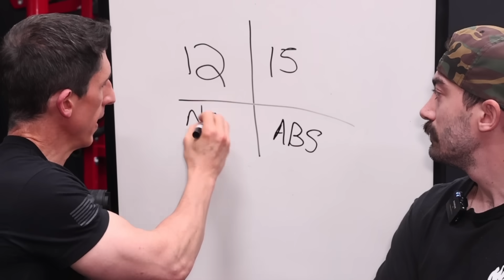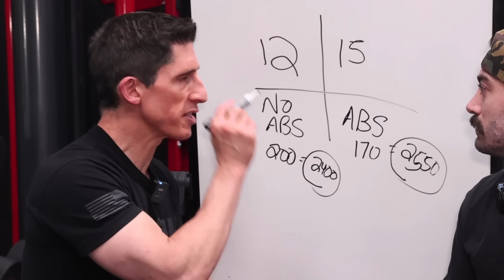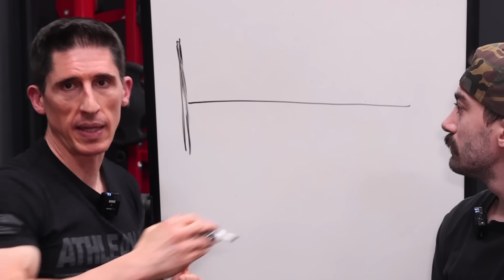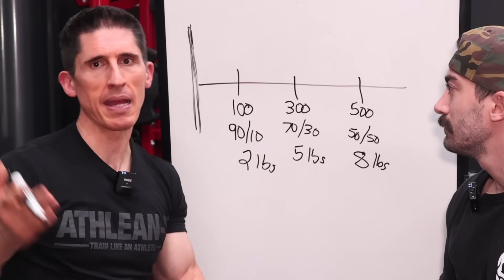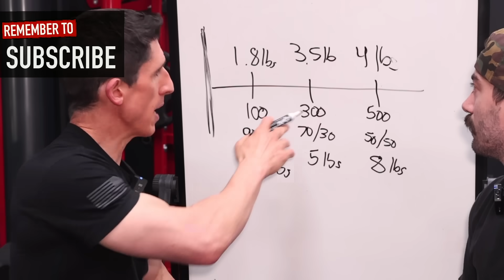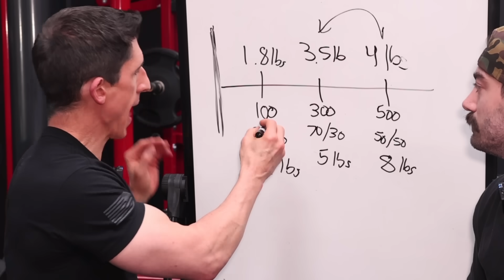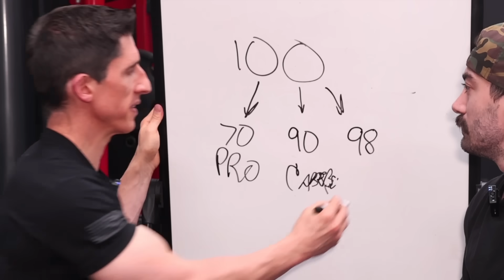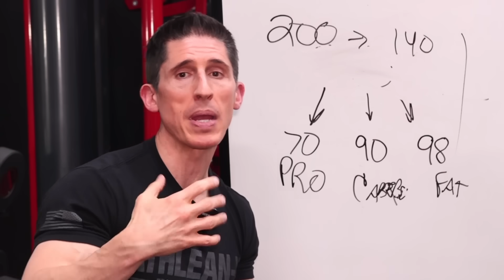How to Gain Muscle WITHOUT Getting Fat (SIMPLE SCIENCE)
Many people want to know how to gain muscle without bulking and cutting or getting fat along the way. In this video, I’m going to show you a step by step guide to building muscle while remaining lean and having low body fat levels. As someone who has done this myself for many years, I know exactly how to teach you to do the same thing.

It starts by calculating out your daily maintenance level of calories. There are many complicated ways to do this but I think we can keep it simple and still have this be a really effective way to finding the right starting place. If you can see your abs, even just a little bit, when you look in the mirror then you will multiply your weight in pounds by 15 to obtain your first crack at maintenance.

If you cannot see your abs, then you are obviously at a higher body fat level and will want to multiply your weight in pounds by 12.

From here, try to eat consistently for the next 2 weeks and assess what is happening to your body weight and/or body fat levels. If you notice that you are gaining too much fat then you will want to cut your calculated maintenance level down by 10 percent, eat at this new level for two more weeks, and re-assess. If you steady out your levels at this point then you have effectively determined your baseline.

If you find that you are losing too much weight and not building muscle, then you would want to increase your calculated calorie total by 10 percent and once again reassess after two weeks.

From here, you have to answer the question of how quickly you desire to build muscle and how much tolerance you have for gaining a little bit of body fat. Obviously, this is the point where you are going to have to be honest about your physique goals and the speed at which you are looking for noticeable muscle gaining results.

Let’s take three levels of calorie surplus to compare the effects of each one.

You can eat in a very modest 100 calorie surplus each day. The issue with this is that the amount of calories that your body has in excess to help build muscle is going to be present but low enough that the rate at which you will build muscle is going to be slower. Keep in mind, this does not mean that you will not be gaining. It just means that it will take a longer time.

The good news about this approach however is that the majority of weight gained here is going to be muscle rather than fat. In fact, science shows that around 90 percent of the weight gained when in a small 100 calorie surplus is lean muscle and only 10 percent of that is body fat.

If we move up to a 300 calorie surplus a couple of things start to happen. First, we have a faster rate of muscle growth. That said, you will see a higher percentage of body fat making up the total weight gain. Here again, science suggests that about 30 percent of the weight gain is from body fat added but still 70 percent muscle growth.

If we move even higher, to a surplus of 500 calories, we once again see a faster rate of muscle gain but also body fat accrual. At this degree of calorie surplus we have more body fat accumulation - approximately 50 percent of the total weight gained.

So if you were going to try and determine how much of a calorie surplus you wanted you would have to consider your tolerance for adding body fat and the rate that you wanted to see a bulkier body. The issue with this is that many people start to develop some habits during the bulk that makes it harder for them to successfully cut later on.

This is where bulking and cutting can become problematic for many and taking the much more modest approach to increasing calories seems to be a more long term successful approach to take.

Be sure to eat approximately the same way throughout the trial period. This means, trying to keep your macros proportionately the same. The thermic effect of food results in a higher metabolic cost to digesting proteins as there are carbs and fats.

You also want to be sure that you are not eating out vs home too much during the trial as this will likely result in some big calculation mistakes.

The bottom line is, you can definitely gain muscle without getting fat or having to bulk. Sure, it will take a little extra time but when you consider the long haul and how much healthier you will be in the big picture along the way to making your gains, I believe it is the best approach.

If you’re looking for a step by step meal plan that will help you build muscle and lose fat at the same time, be sure to head to athleanx.com via the link above and choose the program that best suits your physique goals using the program selector tool.

For more videos on how to bulk and cut properly and the best way to eat to build muscle without getting fat, remember to subscribe to our channel via the link above and remember to turn on your modifications so you never miss a new video when published.